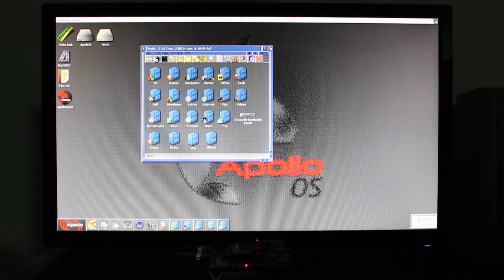Vampire V4 - Amiga - Lotus Turbo Challenge 2 - Quick example play of first level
Simple video illustrating how a specific classic game, in this case Lotus Turbo Challenge 2, runs on the Vampire 4 Standalone system. Filmed directly from real hardware, and an attached 1920x1080 modern monitor.

Lotus 2 was a particular favourite of mine in the heyday of the Amiga, so it seemed like a good choice to test out as an example of how classic hardware based games tend to work on the Vampire.

This one also runs on AROS/ApolloOS via WHDLoad, rather than AmigaOS 3.x. ApolloOS is the default installed OS on the Vampire, and comes fully set up out of the box. It's also the Apollo Team's recommended system for the future, so it seems logical to try as many games and applications out on this as possible, to ensure compatibility. (Note: at this time, not all games will work this way - many I have tried require an AmigaOS install, with a Kickstart to match - and even then, a few have had the odd issue or two).

You can see here that classic modes do not necessarily fill the screen on a modern monitor. This is often true with original Amiga hardware, so not a huge surprise - but I would like it if one day, we have adjustable (preferably in-hardware) scaling to accommodate this for older titles.

I've also run with the scanlines feature turned off. I don't personally like artificially-added scanlines, so I almost never use them (scanlines should be left for real CRTs, I say!)

The Vampire V4 is out of its case here, so you can just about make it out below the monitor. Isn't it lovely? :-)

So sit back and watch my driving "skills" as I bounce from car to barrier, forget to use the gears almost entirely, and yet still stumble across the finish lines with... oh, seconds to spare ;-)